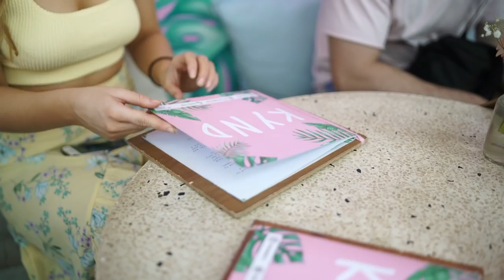Bali / VLOG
Our trip down to Bali with lapoint  surfcamp.

In collaboration with Lapoint.